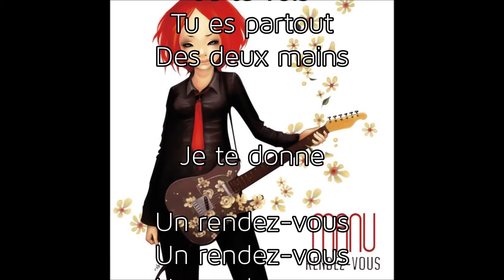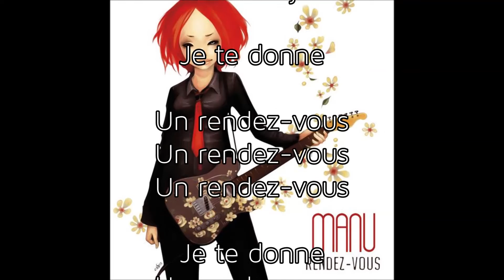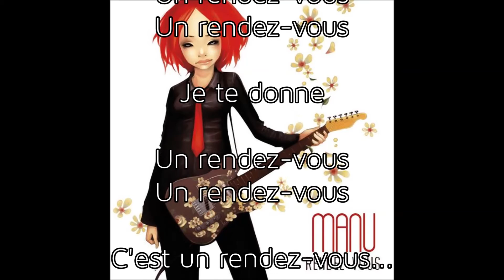Manu - Rendez-Vous + lyrics (Tekini Records)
Manu - Rendez-Vous, titre issu de l'album "Rendez-Vous"
Illustration : Lostfish

Merci à Alexandra Lecomte Chamberlin.

Lyrics :

RENDEZ-VOUS
auteur : Emmanuelle Monet
compositeurs : Emmanuelle Monet/Nicolas Bonnière

je te vois
tu es partout
des deux mains
je te vois
tu es partout
des deux mains
je te donne
un rendez-vous

je t'envoie
tout mon amour
les mains jointes
je t'envoie
tout mon amour
et les mains jointes
je te donne
un rendez-vous
un rendez-vous …

C'est un Rendez-Vous